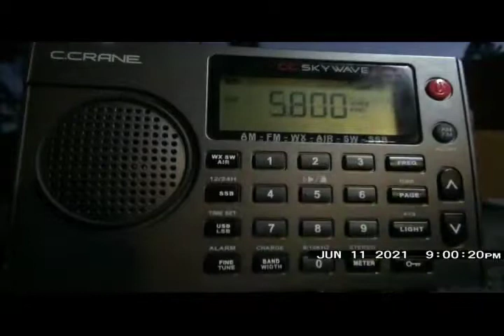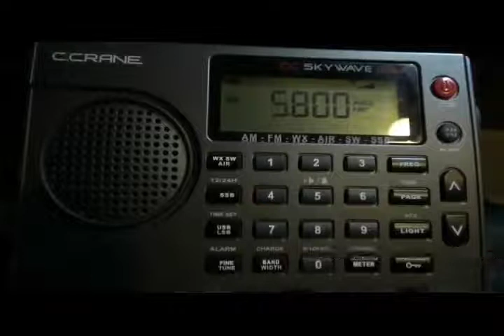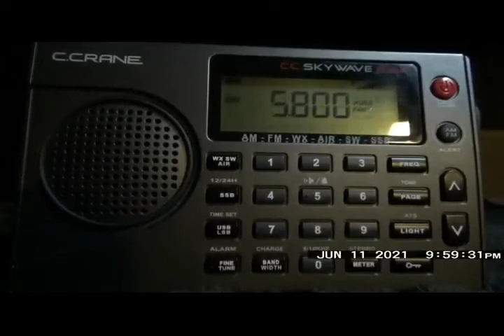0104 TRSW Encore - Johnny Dollar (June 11, 2021)